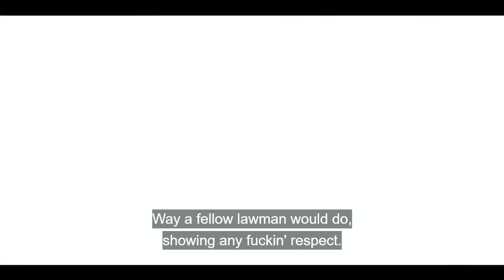Why You Should Watch Deadwood: Review/Retrospective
A broad overview of the critically acclaimed HBO series Deadwood created by David Milch. Westerns may not be my favorite genre, but there's still plenty to appreciate in the multi layered storytelling and the crew's dedication toward bringing this gristly era in history to life. Even though the ornate dialogue and deliberate pacing can make it difficult to get into, Deadwood always manages to pay off the investment by the end of each season and its movie compared to most if mainstream entertainment these days.